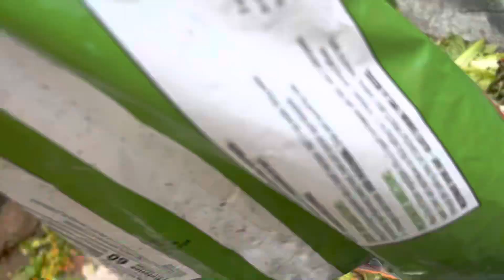Lumpy & ShyGurl & Diggah & so many more 🐢!!